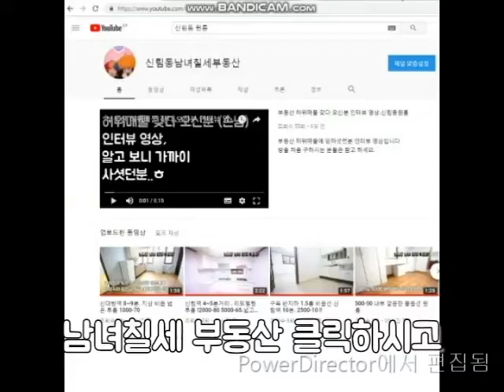신림동3룸 신림4동 신대방역 7분. 깔끔한 쓰리룸 2억5천 전세